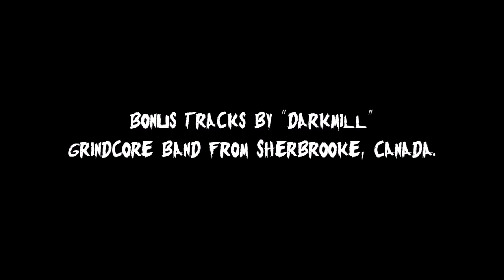The Murder Squad T.O. [YoDubMixes 2023 Compilation]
TheMurderSquadTO Thrash, Hardcore, Noise, Punk, Crust, Grindcore, Death Metal.
Band From Toronto, Canada. [Non-commercial] All rights and respect go to the band.